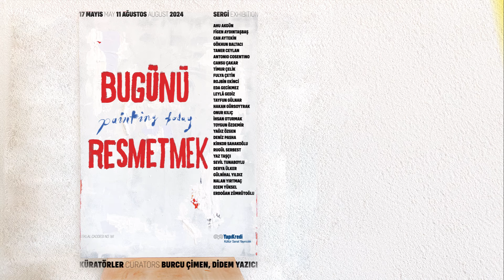Bugünü Resmetmek - Güncel Resim ve Soyutlamalar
"Bugünü Resmetmek" sergisinde eserleriyle yer alan sanatçılardan Kirkor Sahakoğlu ve Gülnihal Yıldız sergi küratörleri Burcu Çimen ve Didem Yazıcı moderatörlüğünde güncel resim ve soyutlamalar konusu üzerine konuşuyor.

“Bugünü Resmetmek” sergisi 17 Mayıs-11 Ağustos 2024 tarihleri arasında İstanbul’daki Yapı Kredi Galeri’de izleyicilerle buluşuyor. Resimle düşünen ve tutkuyla resim yapan 28 sanatçının son beş senedeki çalışmalarını içeren, farklı kuşakları ve eğilimleri bir araya getiren serginin küratörlüğünü Didem Yazıcı ve Burcu Çimen üstlendi. Güncel resmin konularındaki yaklaşımlara ve resmetme biçimlerine olduğu kadar günümüzün toplumsal atmosferine ve sosyopolitik tabloya vurgu yapan sergi çerçevesinde 18 Mayıs 2024 Cumartesi günü tüm gün bir panel düzenlendi. Serginin bu iki temel vurgusunun çağrıştırdığı meselelerin ele alındığı panelde sergi sanatçıları konuşmacılarımız oldu ve seçilen başlıkları kendi resim pratikleri, ilgi alanları ve toplumsal olanla ilişkilenme biçimlerinden yola çıkarak tartıştılar. Youtube'ta gösterilmek üzere kaydı alınan söyleşilerimizi kanalımızdan izleyebilirsiniz.